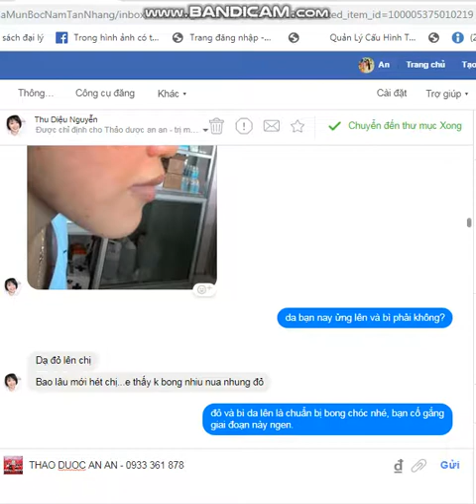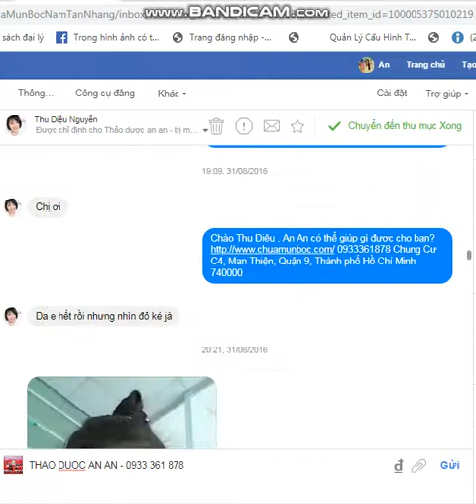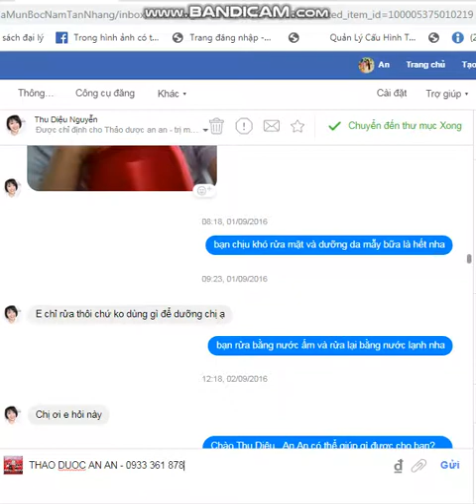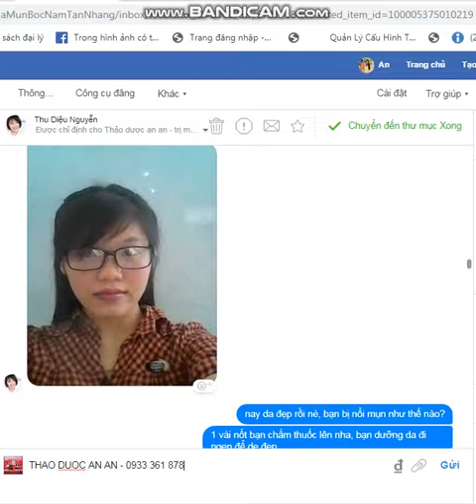trị mụn trứng cá - thảo dược an an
THẢO DƯỢC AN AN

😍Đảm bảo bạn sẽ không hối tiếc khi đặt niềm tin vào THẢO_DƯỢC_AN_AN❤